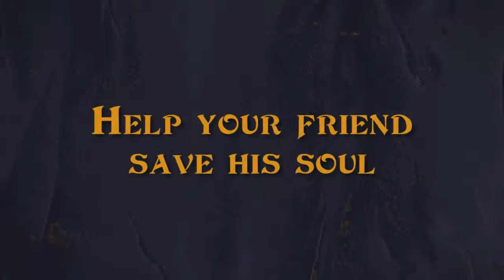LANÇAMENTO NOVA DLC DIA 27 DE OUTUBRO DE 2021! GraveyardKeeper DLC: Better Save Soul!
💛💜CANAIS PARCEIROS💜💛